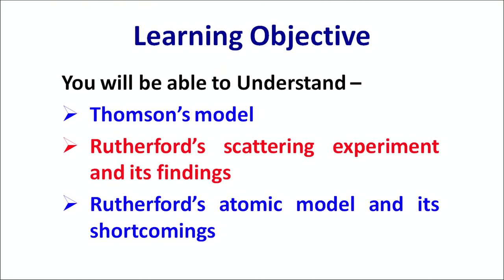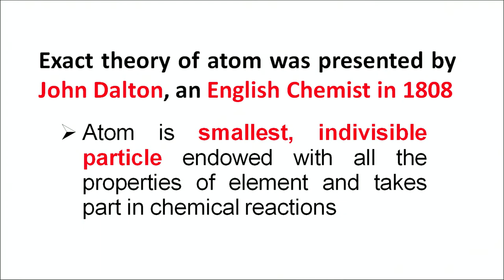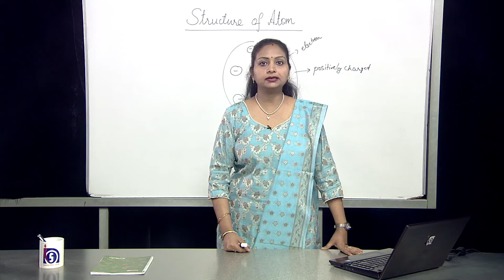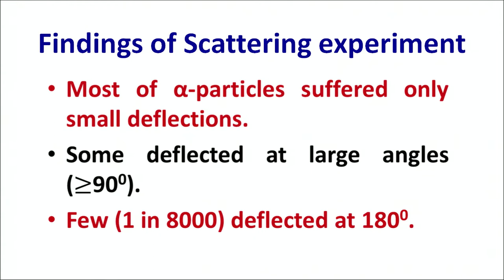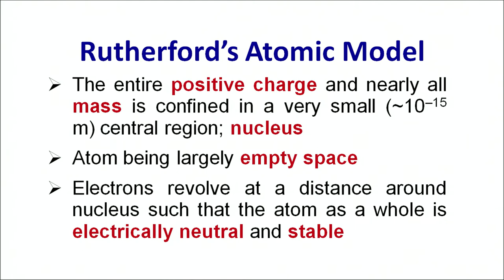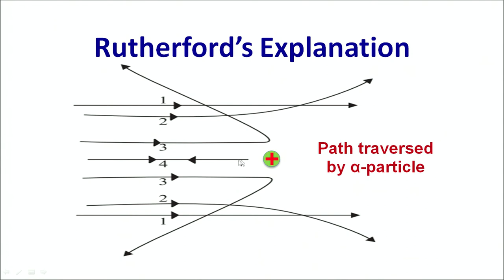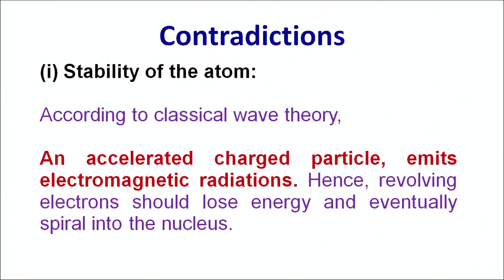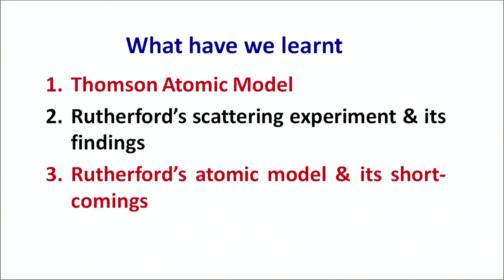L - 24 :Rutherford's Scattering Experiment Part 01